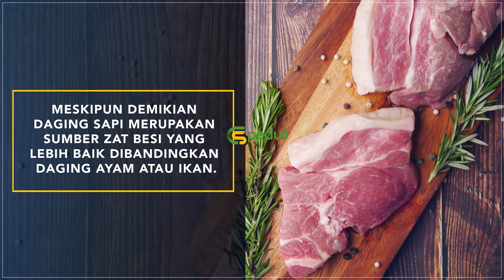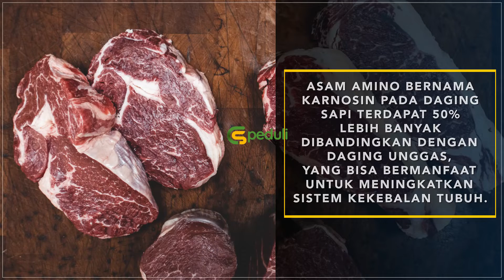DAGING SAPI (Seri Ke 59) - Khasiat Tersembunyi, Dari Daging Sapi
📲 YUK, JOIN GRUP WA KESEHATAN CS PEDULI!

📌 FOLLOW AKUN KAMI LAINNYA UNTUK MENDAPATKAN VIDEO TERBARU!

💡 GUNAKAN LAYANAN TERBAIK KAMI!

🖇 SALURKAN DONASI TERBAIK ANDA MELALUI REKENING BERIKUT.

1️⃣ INFAQ
| No. Rekening: 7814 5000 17
| Atas Nama: Cinta Sedekah (INFAQ)

2️⃣ SOSIAL
| No. Rekening: 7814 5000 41
| Atas Nama: Cinta Sedekah (SOSIAL)

3️⃣ WAKAF
| No. Rekening: 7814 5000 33
| Atas Nama: Cinta Sedekah (WAKAF)

4️⃣ ZAKAT MAAL
| No. Rekening: 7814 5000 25
| Atas Nama: Cinta Sedekah (ZAKAT)

5️⃣ PROGRAM DA'I
| No. Rekening : 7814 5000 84
| Atas Nama: Cinta Sedekah (DA'I)

6️⃣ AL-QUR’AN
| No. Rekening: 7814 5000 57
| Atas Nama: Cinta Sedekah (Al-Qur’an)

7️⃣ ARMALA/JANDA
| No. Rekening: 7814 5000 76
| Atas Nama: Cinta Sedekah (ARMALA)

Kami ucapkan terima kasih dan Jazakumullahu khairan kepada para donatur yang telah ta'awun dalam kebaikan bersama kami. Barakallahu fiikum